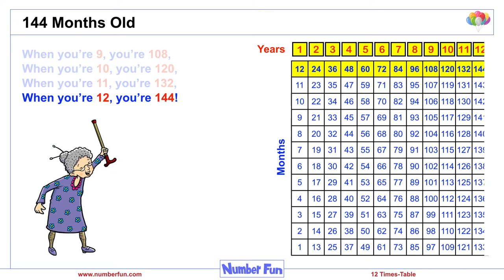144 Months Old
Here's a sneak peak at one of our 12 times-table songs.  The song helps children reason how old they are in months whilst reinforcing and contextualising the 12 times-table.  I wonder how old you are in months? 😃 The full song can be found in the 7-9 section